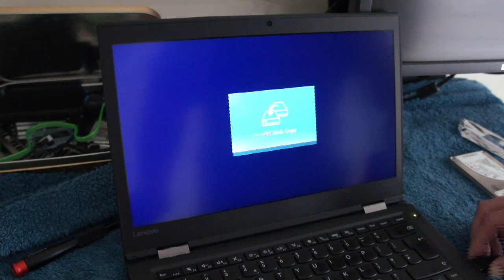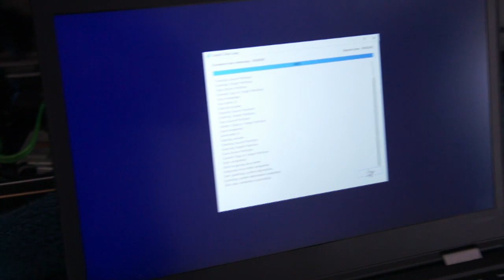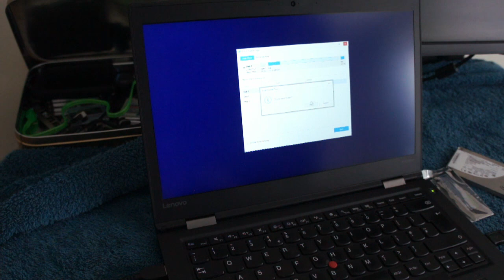ThinkPad X1 Carbon 4th Gen SSD Replacement Guide (M.2 NVMe & Battery Disable Tip)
Want to revive your older X1 Carbon? This upgrade is the best way to give your **Lenovo ThinkPad X1 Carbon Gen 4** a massive performance boost by replacing the slow, stock drive with a blazing-fast **M.2 NVMe SSD** (PCIe).

This video provides a complete, step-by-step **SSD replacement and upgrade guide** for the **X1 Carbon 4th Generation**.

### ⚠️ CRITICAL SAFETY STEP (Watch First!)
Before doing any internal work on your ThinkPad, you **MUST** disable the internal battery in the BIOS to prevent short-circuiting your motherboard. We show you exactly how to do this in the video!

If you want me to recover you files videos photos i use specilised hardware and software and easily get 30% better results that freeware and with speacialised hardware to protect failing devices.